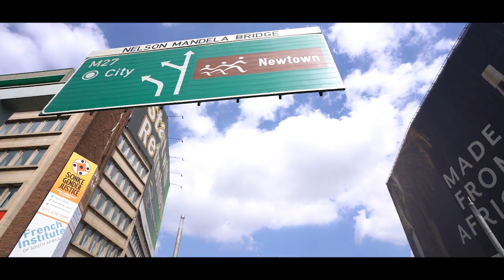UNCUT (Behind the Scenes) Bodija - Chinko Ekun Ft Reminisce